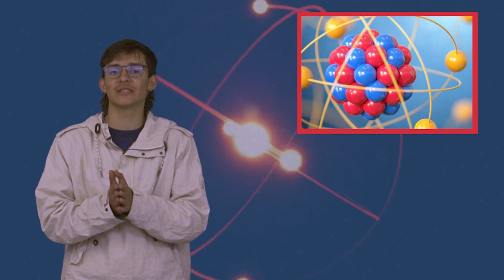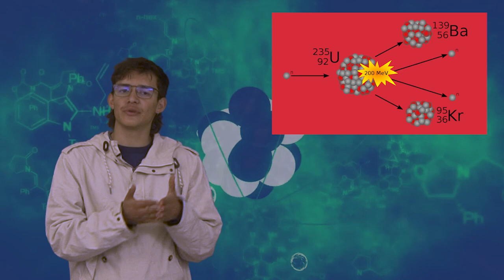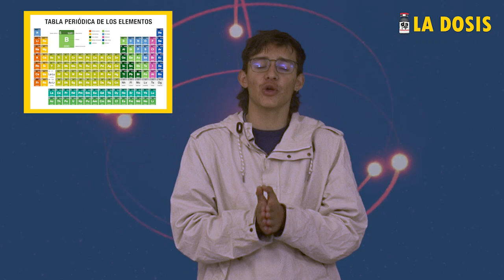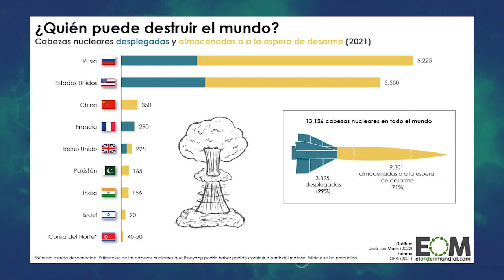La dosis Nº147: Oppenheimer y su creación de la energía atómica: vida y muerte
Oppenheimer, la película dirigida por Christopher Nolan y de reciente exhibición en salas de cine, es una biografía crítica de J. Robert Oppenheimer, el físico estadounidense considerado el padre de la bomba atómica. Su trama retrata el proceso político, militar y científico que llevó a su construcción, con la cual nace la física atómica y los EE.UU. como imperio que dominará la segunda mitad del siglo XX, varias de sus décadas en disputa con la URSS. Sus efectos inmediatos fueron letales, aún impunes, y sus coletazos de todo tipo están a la orden del día.